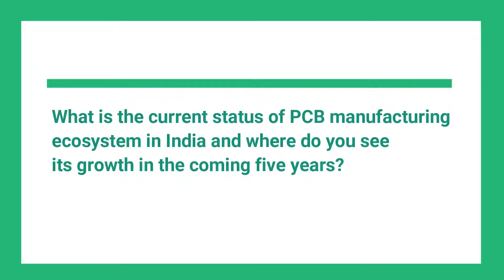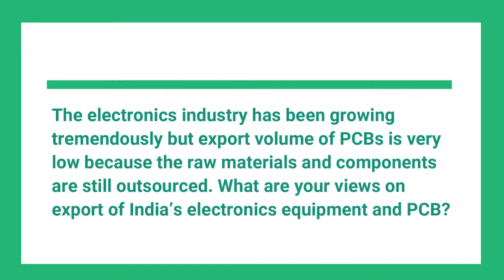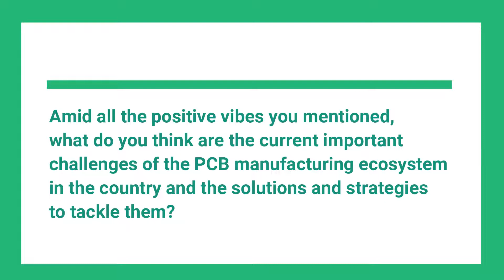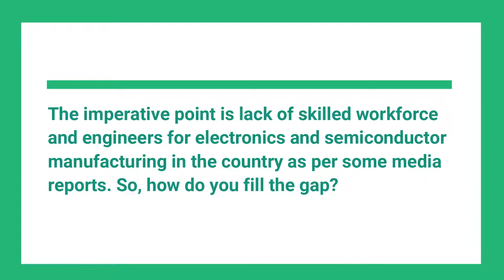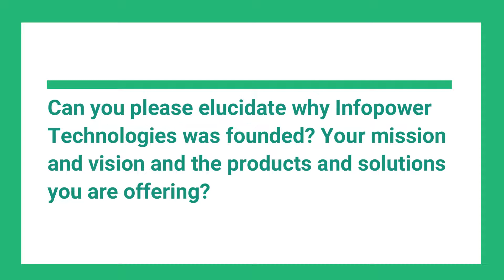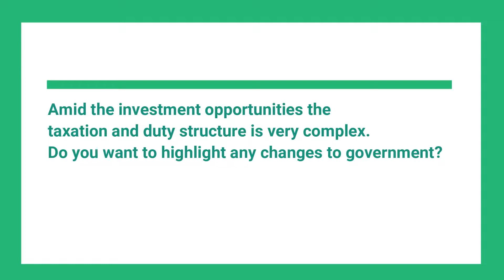PCB Manufacturing Ecosystem in India I Varun Manwani I Infopower Technologies I Sahasra India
Varun Manwani - Our Aim is to Become The Top Ten Players in PCB Manufacturing Within the Next Three Years in India

The procedure of Printed Circuit Board (PCB) manufacturing is extremely imperative for anyone associated with the electronics industry. In general, PCBs can be defined as a laminated sandwich structure that consists of both conductive and nonconductive materials that enable engineers to place components on a rigid structure and make the necessary connections between them. Now, with the heavy escalation of growth and demand for electronic items in India, the demand for a sophisticated range of PCBs are also on the rise. According to a previous report of CircuitDigest, the country has progressed massively in manufacturing in the past few years, but it still faces numerous impediments due to which most of the electronic components and PCBs are imported from outside. In this regard, we spoke to Varun Manwani, Director at Infopower Technologies about where India currently stands in PCB manufacturing, the ongoing challenges, and how the complex taxation structure creates a barrier for the industry.

Q. What is the current status of the PCB manufacturing ecosystem in India and where do you see its growth in the coming five years?
Based on the current scenario, this is probably the best time ever when you look at government policies, geopolitical situations, and the current state of the economy. So, right from mobile phones, the retail market and every market are booming. India’s recovery during the pandemic has been tremendous and has presented a lot of opportunities, the stock market is doing very well, and overall the industry is very good. When you look at all these macro factors and you bring it down to the PCB manufacturing industry is definitely going to perform very well. Another important thing is that the existing base is very low, but the growth is definitely going to be in the high double digits. There is no doubt about the fact that India as an electronics manufacturing destination is going to gain traction and companies are moving out from China and now a lot of global companies are implementing the “China Plus One” policy. If you look at it five years from now, you will definitely see this trajectory is going to be very high.

Q. The electronics industry has been growing tremendously but the export volume of PCBs is very low because the raw materials and components are still outsourced. What are your views on the export of India’s electronic equipment and PCB?
Indian companies are already exporting 45-50 percent of their production to various countries. The fact is that if the number grows in terms of domestic manufacturing, exports will automatically grow. The important factor is to bring in the ecosystem because that helps us to become more competitive, our reliance on imported supply chains will then go down. The government is definitely working on sops for the industry and working on making exports better, the policy framework is changing, the SEZ act has been abolished and the act is being implemented, and we have all seen that the rupee has performed much better than other currencies, and the GDP growth is obviously going to be 7-8 percent.

 joint ventures. Whether it is Chinese, Taiwanese, or Thai companies, we should invite everybody for technology. Put measures in place so that it is not a challenge for the country on a political side. The PCB industry should be given infrastructure, and high-priority sector status because the need for the PCB industry can only be met when those things are in place. There will be tons of companies who want to come to India to manufacture PCBs if these things are taken care of like water requirements, power requirements, and common infrastructure. All these things are going to help like Gati Shakti program because it ties up the entire logistics sector.

Q. The imperative point is the lack of skilled workforce and engineers for electronics and semiconductor manufacturing in the country as per some media reports. So, how do you fill the gap?
See, there is no doubt about it when you look at the other countries, India’s demographics are probably the best. The middle class is the age you know most countries in the world when you look at Japan, Taiwan, and Europe, have tremendously aging populations. So, the pool of resources is available, but how we harness that pool is very important. I believe that the industry, academia, and the government have to act together, come together and make tailor-made programs for the aspirations of the youth so that they are willing to join the workforce not only PCB but manufacturing as a whole.

Ankur Dwivedi
Sahasra Electronics Private Limited